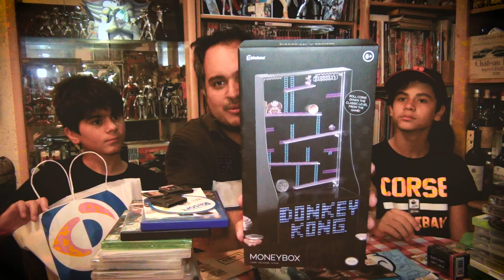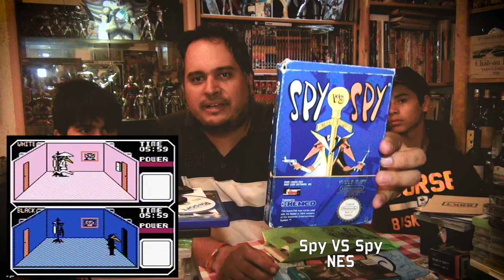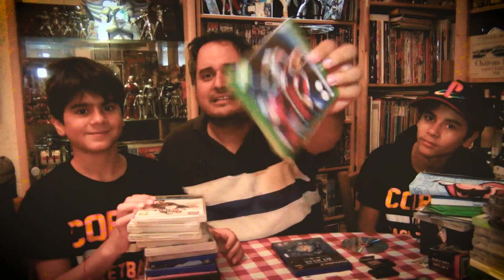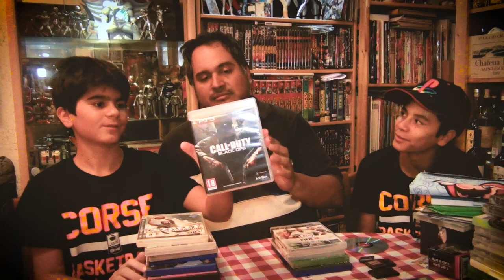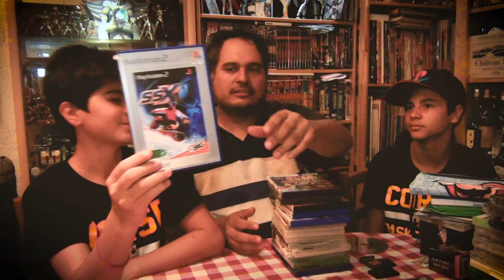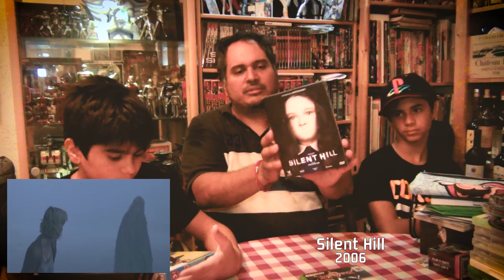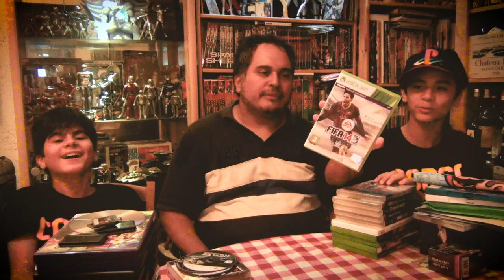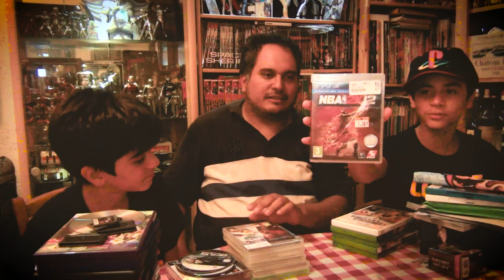(EP85) Achats & Dons Fin Août 2019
Episode 85 : Retour sur nos achats d'août